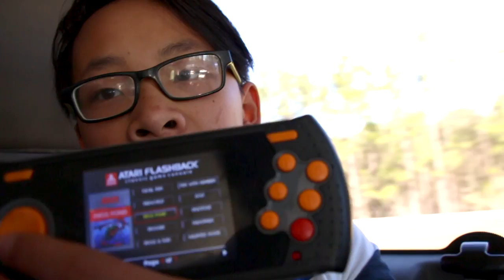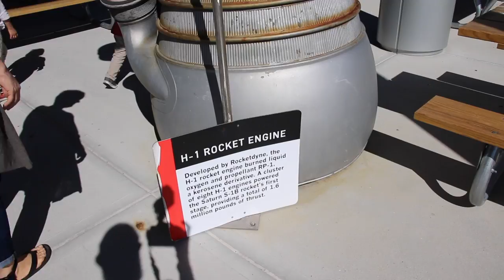BEING ADOPTED AS A TEEN : RV Full-time w/9 kids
When you're traveling full time with your 9 kids, eventually you make your way to Orlando, Florida.  We're on our way now and on our drive through the southern United States, Daniel opened up about what it was like being adopted as a teenager from China.